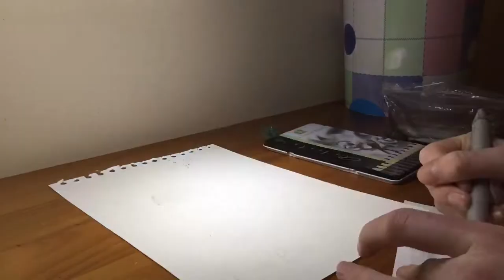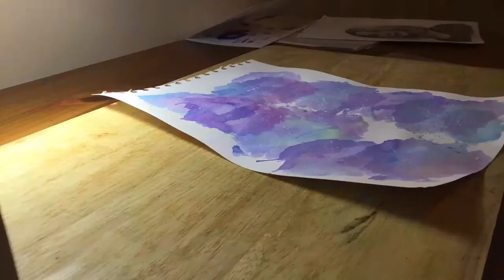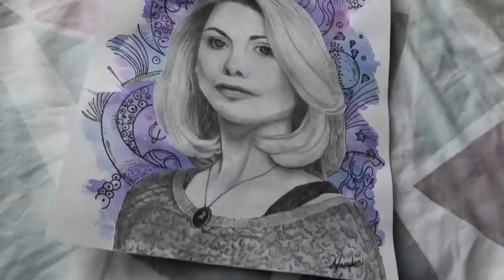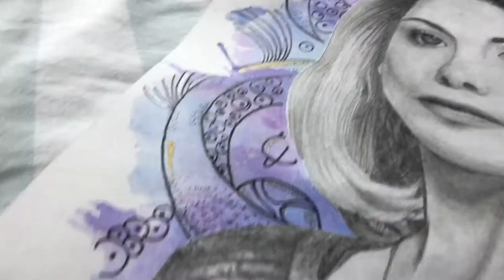Drawing Jody Whittaker || Speed Art